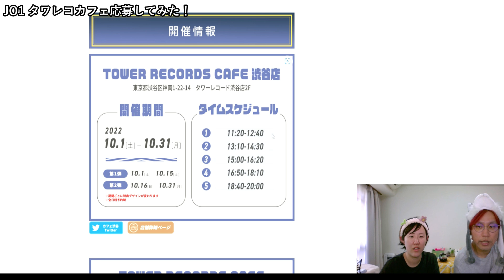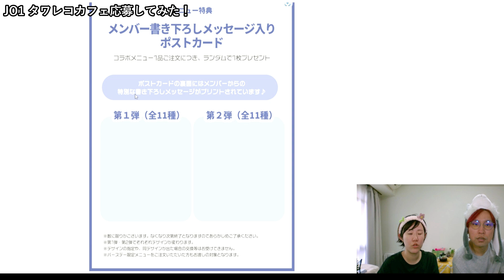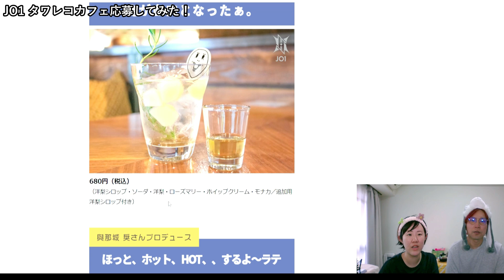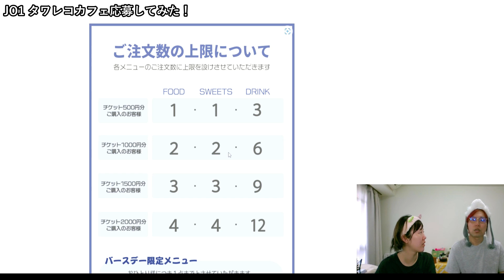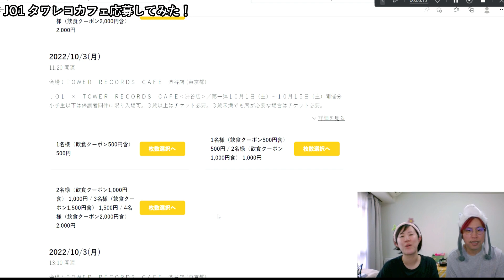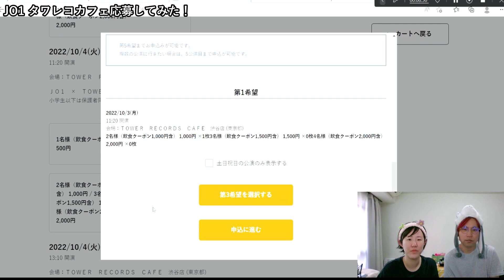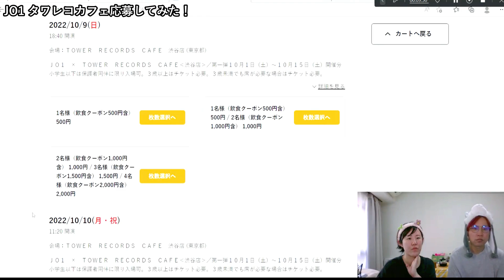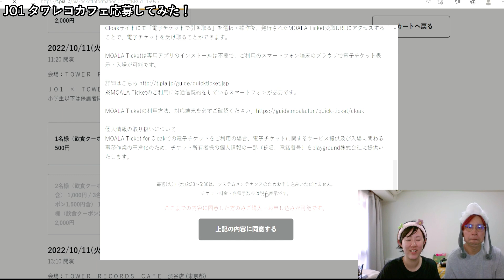【JO1推し活♡】JO1 × TOWER RECORDS CAFE 初心者JAM夫婦がコラボカフェに応募してみた♡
ごめんない、BMGの癖が強いですｗ

「音楽俱楽部きむちゃんず」は、オンライン上の音楽クラブ！！部員番号1番のあやかと、部員番号２番のひろが発起人となり、現在部員を集めています★

部員になる条件はただ一つ！
音楽と人を愛する心、それだけです！

将来的には、部員の皆さんとそれぞれの得意なことでコラボしましょう！

🎵メルカリshop→hiroroart(ひろさんのアクセサリーショップ)

私が夫と歌ってるチャンネルはこちら💁‍♀️